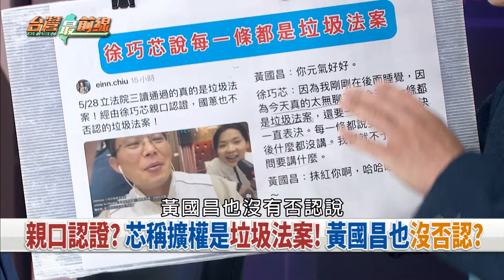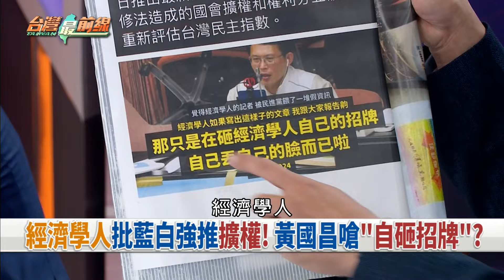開戰外媒.學界! 黃國昌老大心態?曲解? 傅推即問即答→只說不答? 【台灣最前線 重點摘要】2024.05.30(2)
📌真藐視國會? 徐巧芯開會時睡覺! 還批法案是垃圾?
📌親口認證? 芯稱擴權是垃圾法案! 黃國昌也沒否認?
📌瞎! 傅稱國情報告"只說不答"也尊重! 修法玩假的?
📌全面開戰? 上百學者連署籲重審! 昌稱幾個人嚷嚷?
📌不堪檢驗? 推國會擴權挨批! 黃國昌狂言挑戰外媒?
📌在野特偵組.廢監院! 傅崐萁再提新主張? 慘被打臉?
📌茶壺風暴?傅崐萁喊"只說不答"! 藍委秒出面反對?
📌傅喊廢監院朱打臉!? 柯也打槍"藍白成立在野特偵"?